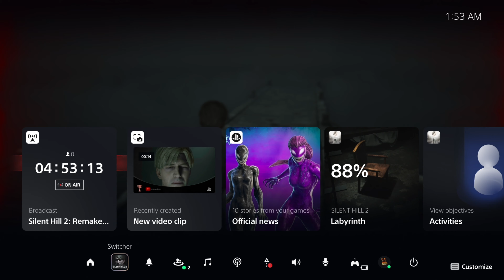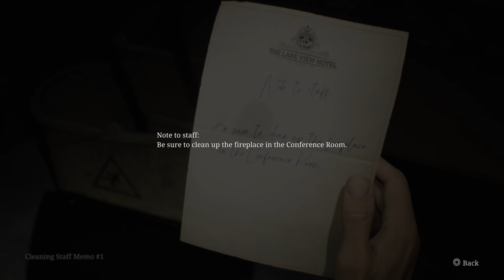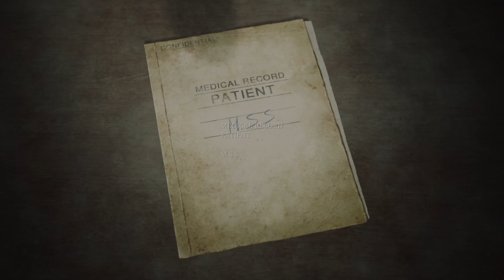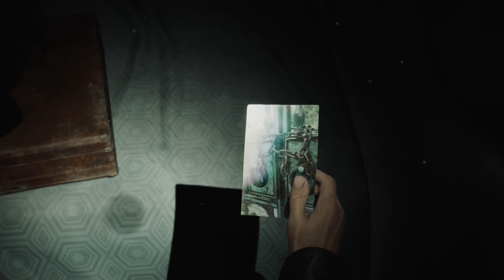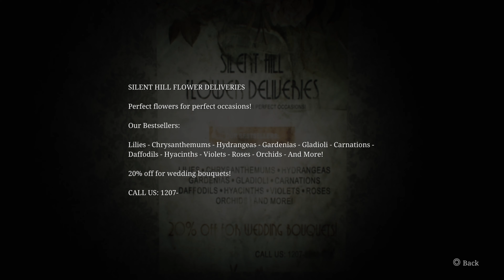Silent Hill 2: Remake: (PS5/Hard Mode) Playthrough Part 11